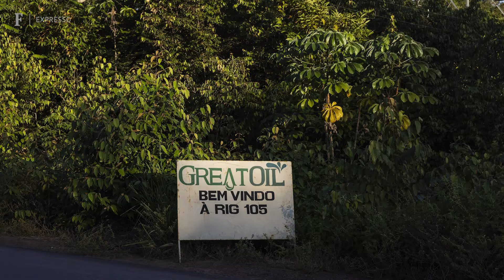Pressão de Lula por petróleo ignora mangues sensíveis e explosão de vida que sustenta pescadores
Petrobras busca executar projeto de exploração de óleo a 160 km da costa amazônica, onde começa o litoral brasileiro, e desconsidera comunidades dependentes do ritmo das marés.

Os 590 km de litoral por onde se estende o Parque Nacional do Cabo Orange, o ponto extremo do Amapá que invade o oceano Atlântico,  são um gigante berçário de peixes, uma área de mangue e floresta que garante a sobrevivência de milhares de pescadores. Eles trafegam o tempo todo por água doce e salgada. É uma cadeia em que tudo se conecta, e que desconhece fronteiras. A margem do país do outro lado do rio, a Guiana Francesa, também é berçário de peixes.